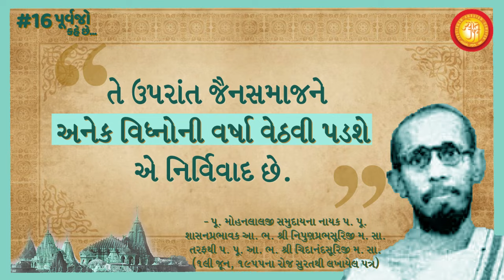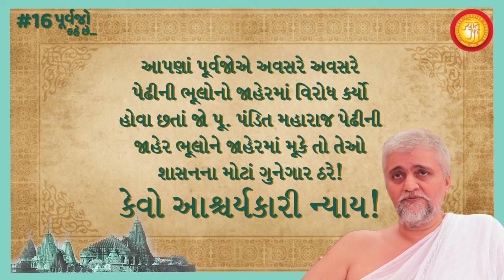Ep16 - Purvajo Kahe Che | P. P. Acharyabhagwant Shri Chidanandsuriji M S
Our ancestors have time and again reprimanded Seth Shri Anandji Kalyanji Pedhi for its innumerable mistakes and wrongdoings committed against the interest of Jin Shaasan.

'Purvajo Kahe Che', is a series that reveals these documented facts and historical insights for the benefit and awareness of Shri Chaturvidh Sangh.

Watch Episode 16: In the words of P. P. Acharyabhagwant Shri Chidanandsuriji M S

તીર્થો માટે પેઢી દ્વારા થતા પ્રયાસો હંમેશા પ્રશંસાપાત્ર રહ્યાં છે!
ખરેખર ?
પૂર્વજો કહે છે ...

‘‘શેઠ આ. ક. પેઢી દ્વારા ભરાયેલા પગલાંને જો પાછું ખેંચી લેવામાં નહિં આવે અને
આગ્રહને વશ થઈ કોઈપણ કારણે જો તે મુજબ ચાલુ રહેશે તો શ્રી જિનશાસનને
પારાવાર નુકશાન થશે. અને શ્રી જિનચૈત્યાદિ ધર્મસ્થાનો સાર્વજનિક બની જતાં વાર
નહિં લાગે. તે ઉપરાંત જૈનસમાજને અનેક વિઘ્નોની વર્ષા વેઠવી પડશે એ નિર્વિવાદ
છે.’’

- પૂ. મોહનલાલજી સમુદાયના નાયક પ. પૂ. શાસનપ્રભાવક
આ. ભ. શ્રી નિપુણપ્રભસૂરિજી મ. સા. તરફથી પ. પૂ. આ. ભ. શ્રી ચિદાનંદસૂરિજી મ. સા.
(1લી જૂન, 1955ના રોજ સુરતથી લખાયેલ પત્ર)

આપણાં પૂર્વજોએ અવસરે અવસરે પેઢીની ભૂલોનો જાહેરમાં વિરોધ કર્યો હોવા છતાં જો પૂ. પંડિત મહારાજ પેઢીની જાહેર ભૂલોને જાહેરમાં મૂકે તો તેઓ શાસનના મોટાં ગુનેગાર ઠરે!

કેવો આશ્ચર્યકારી ન્યાય!